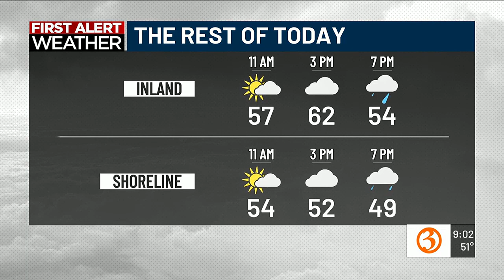Great Day @9a Wednesday Headlines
Nicole and Scot share the headlines for Wednesday morning!